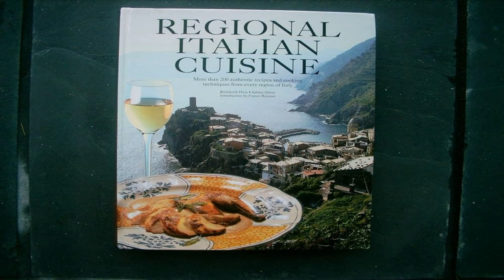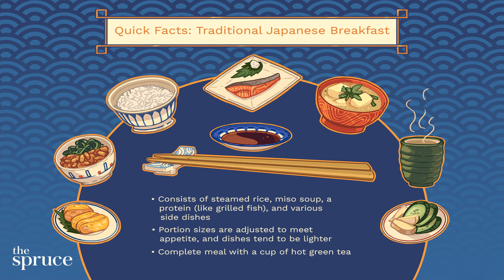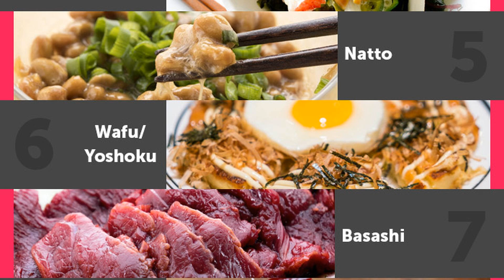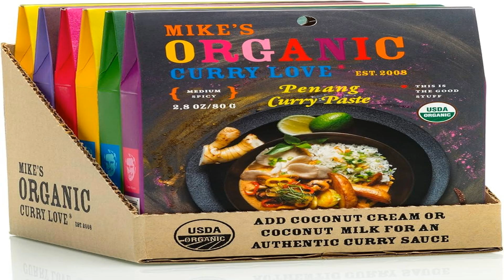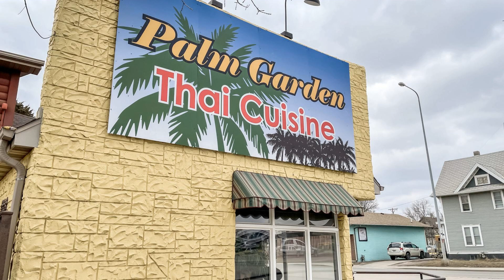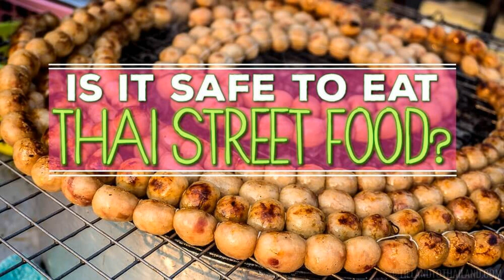Our Favorite Types of Cuisine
Join us on a mouthwatering adventure as we discuss our favorite types of cuisine from around the world! From the rich flavors of Italian dishes to the elegant taste of Japanese cuisine, we cover it all. Discover the vibrant spices of Indian food, indulge in American comfort classics, and savor the bold flavors of Thai delicacies.